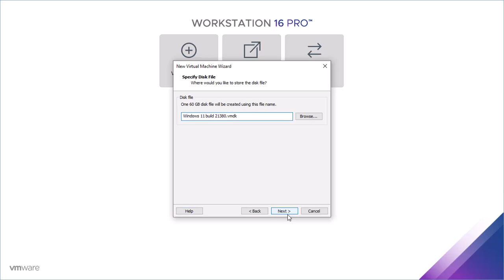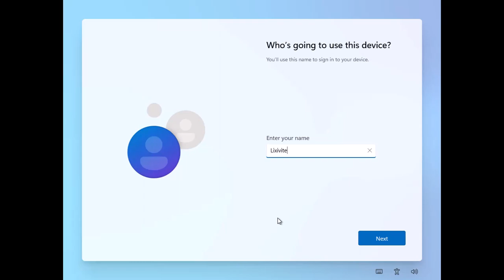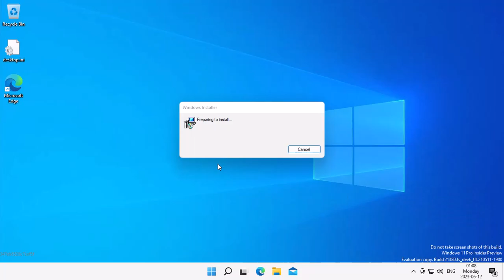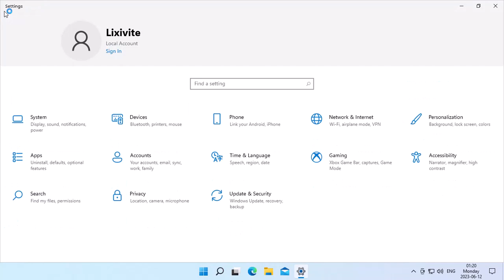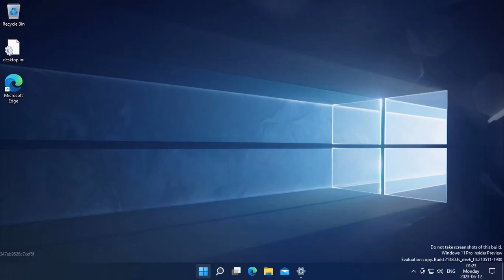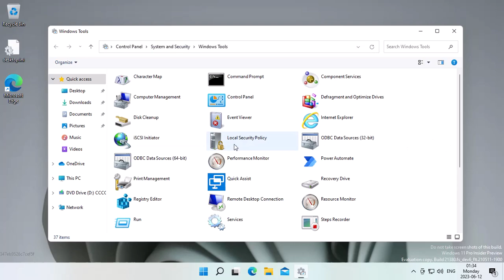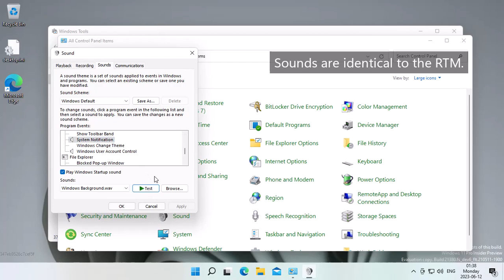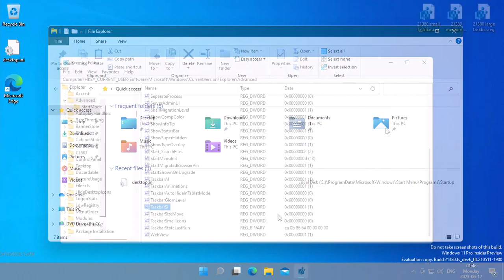Windows 11 Build 21380 Leaked! Installation & Exploration (+ Download)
On 8 June 2023, an early Windows 11 build, build 21380, has been leaked by BetaWorld. This is one of the builds in one of the branches where the Windows 11 shell was working before the official announcement (the public builds with the Windows 10 shell released to the Windows Insider Program's Dev Channel around the time are decoy). This build predates the well-known build 21996, which was leaked almost two years ago. Let's take a look at this early build!

This build must be installed on BIOS.

To get all(?) the apps that require administrative privileges to work past the timebomb, merge the following registry to disable User Account Control and restart (you can paste the following content to Notepad and save it to a .reg file):

[HKEY_LOCAL_MACHINE\SOFTWARE\Microsoft\Windows\CurrentVersion\Policies\System]
"EnableLUA"=dword:00000000

Lawrence - TrackTribe

Beautiful Dream - Vexento